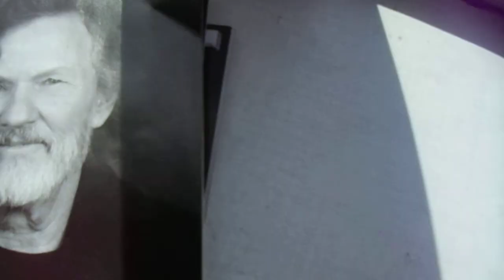Crisp Packet Idiots 2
Their back! And they should be ashamed. Still.